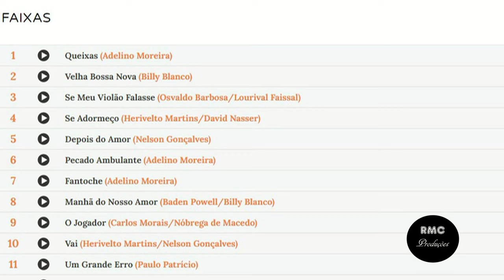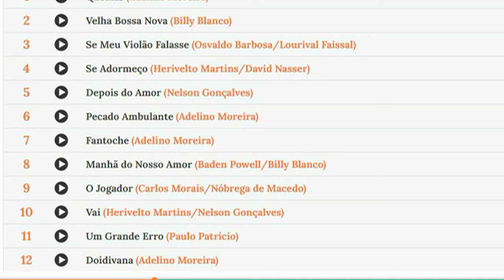SE MEU VIOLÃO FALASSE 1960 LP QUEIXAS NELSON GONÇALVES HD 720p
SE MEU VIOLÃO FALASSE

( 1958 )

NELSON  GONÇALVES

Amigo não zombe da criatura
Que teve a desventura e caiu no lamaçal

Amigo se meu violão falasse
E a você explicasse a origem do seu mal

Diria que ela teve uma porção de amores
Que lhe ofertaram palácio e flores
Ela não soube aproveitar
Diria que a pessoa que mais ela adora
Não lhe quer e por isso ela chora
Suas mágoas na mesa de um bar

Composição de   (  Osvaldo Barbosa e Lourival Faissal  )